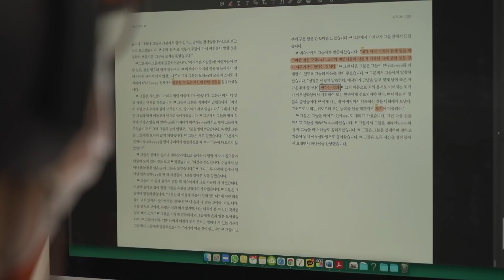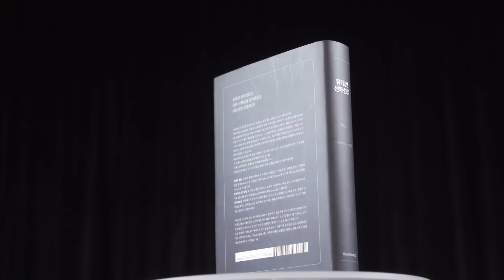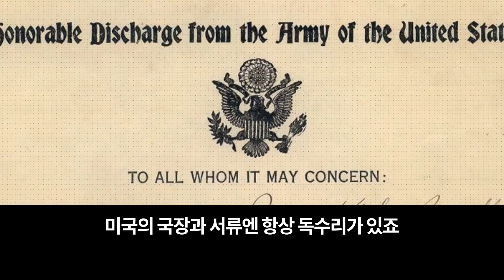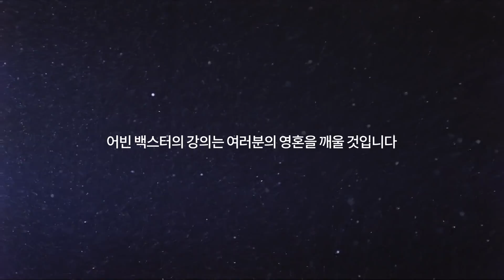[Brad TV] 지금은 마지막 때 - 아프가니스탄 사태와 마지막 때 예언 (2)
성경은 미국이 마지막 때 세계 정부의 일부가 되지 않고
세계 패권이 유럽 연합으로 옮겨가
결국 적그리스도와 거짓 선지자의 권력 기반이 될 것이라 예언합니다
이번 아프간 사태가 이 예언이 성취되는 과정인지
데이브 로빈스 목사와 알아보겠습니다

📍 후원하기
1. 브래드TV 사역 후원
- 일시후원
   (국민) 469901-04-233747     예금주 : BRADTV선교회
   (NH농협) 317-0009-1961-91   예금주 : 브래드필름(김종철)
   (우리) 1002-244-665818      예금주 : 브래드필름(김종철)

2. 메시아닉 쥬 후원하기